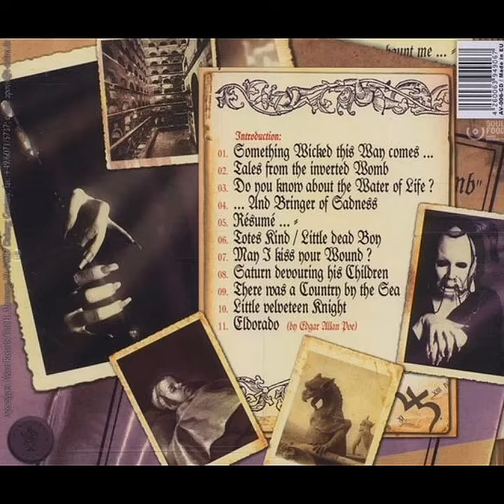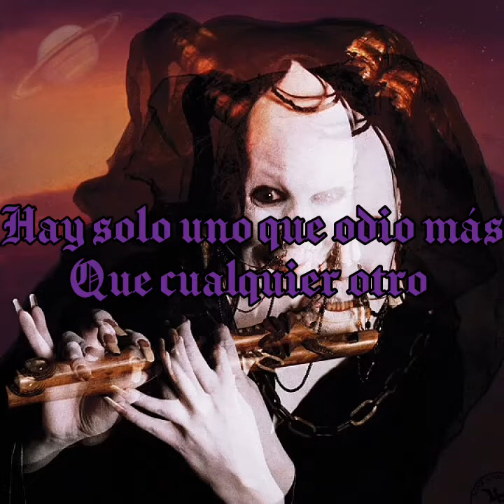Sopor Aeternus: Something Wicked This Way Comes (Subtitulado/Español)